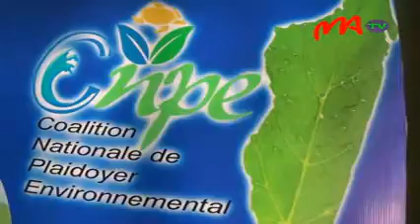05 PROTECTION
La Coalition Nationale de Plaidoyer Environnemental CNPE réclame  la révision de la loi sur la protection de l'environnement qui date déjà de 1960.